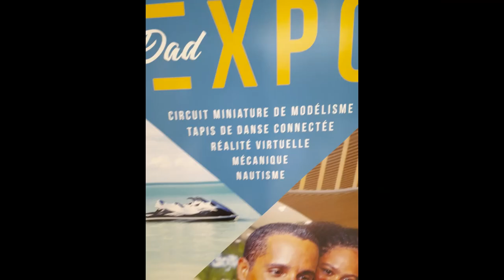genipa | 2019 | centre commercial génipa martinique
Carrefour Génipa
1. Hébergement : Trouver un Hôtel, une location appartement, studio, maison, villa
2. Transport : Trouver un Taxi, une Voiture de location
3. Restauration : Trouver un Restaurant
4. Activités : Météo, sport, VTT, jet ski
5.  Loisirs : Quad, vélo, piscine, cinéma, spa, nature
Local Guide :
Carrefour Génipa | 2019 | carrefour voyage martinique.
Exposition pour la fête des pères à Carrefour génipa
    Circuit miniature de modélisme
    Tapis de danse connecté
    Réalité virtuelle
    Mécanique
    Nautisme

Les 14 et 15 juin 2019 dans le hall du centre commerciale carrefour Génipa à Ducos à l’occasion de la fête des pères le publique à pu découvrir de nombreuses expositions.

En plus de la gastronomie locale, on pouvait admirer des voitures de course et de collection ; des motos, des jet ski…

Carrefour Génipa répond à la question que faire en Martinique en famille, en couple, avec des enfants...